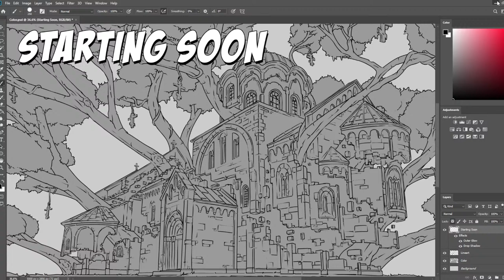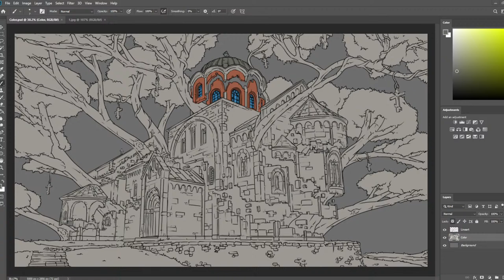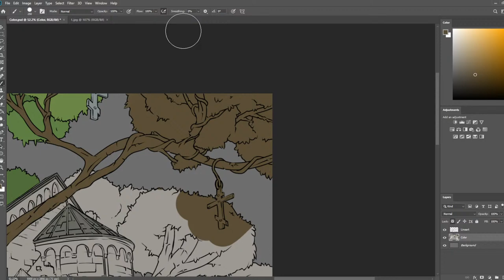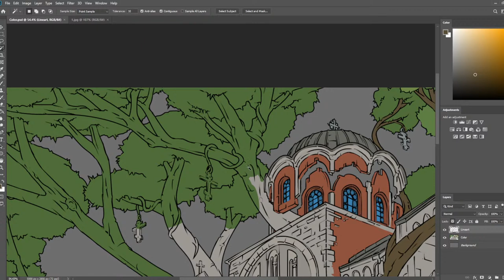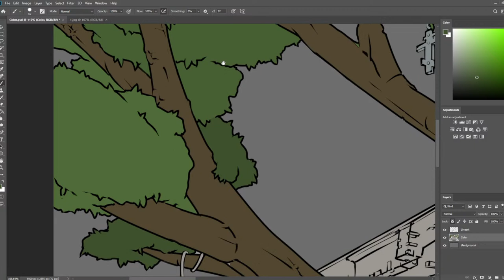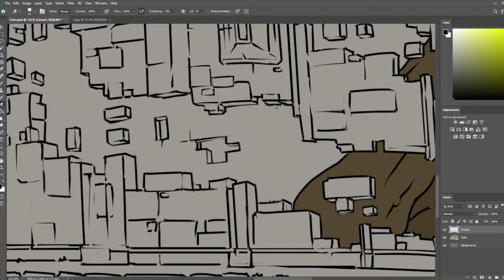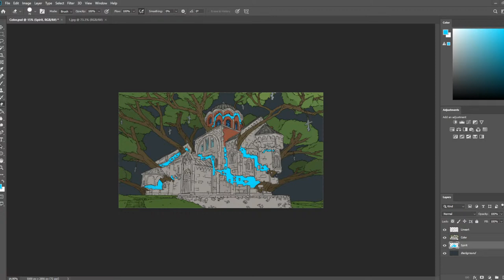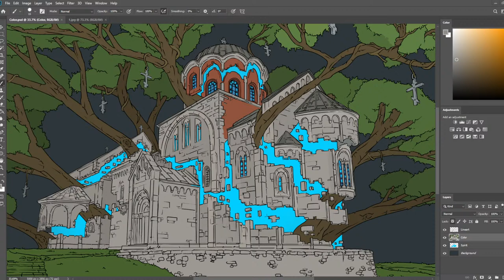Artstream orthodox monastery studenica (Part 2 - No Voice)